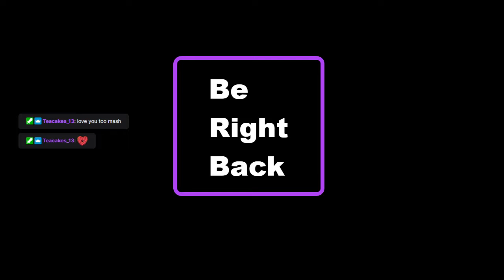Golf Boyz! Episode 11: The Groundsman's diddled me.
Golf Boyz!

Phil Gribbins Vs. Willhelm Goat.

Recorded every Sunday, as golf should be.